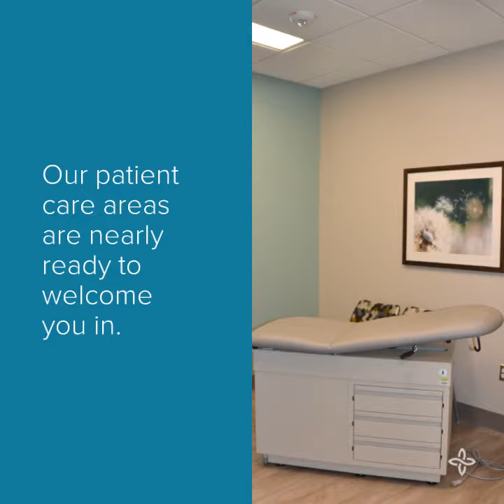Wright Family Medical Pavilion Update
Wright Family Medical Pavilion Grand Opening and Ribbon Cutting
Ribbon Cutting @ 5:30pm
Public Open House
JOIN US!